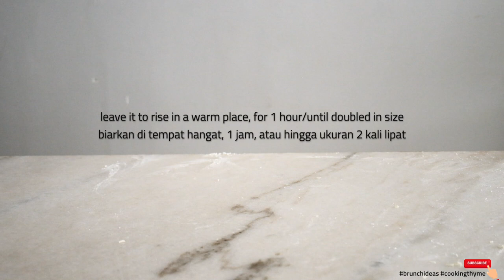Pizza with Pesto Sauce Recipe | Pizza from Scratch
In this video, it's about how to make pizza dough at home from scratch and make the most amazing pizza with pesto sauce.

There's nothing better than making your homemade pizza dough, it's easy, and tastes great! You can put different toppings onto it too, as much as you like :D

To make this homemade pizza dough recipe with pesto, you'll need :

300 gr flour
1,5 tsp yeast
2 tsp salt
200 ml warm water
1,5  tbsp oil
1 tomato
80 gr mozzarella cheese
30 gr parmesan cheese
arugula pesto sauce, or any kind of pesto sauce